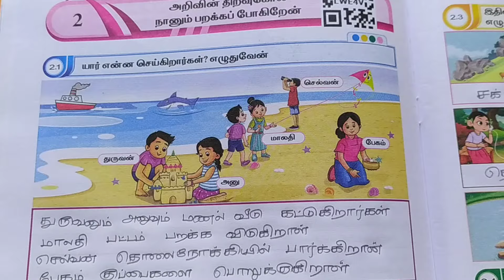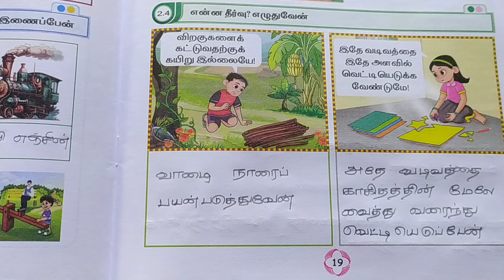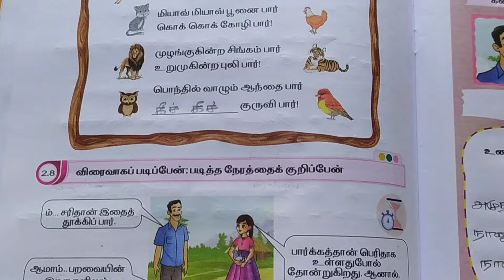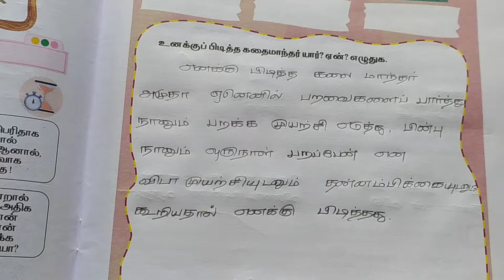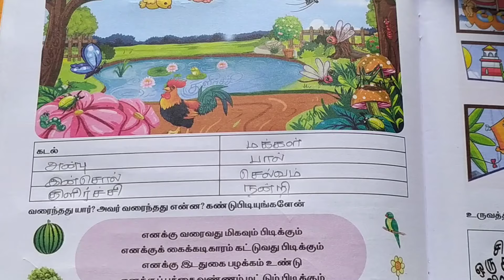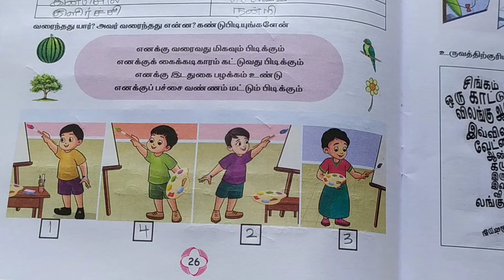5th std tamil workbook answers | 5th tamil term 2 unit 2 workbook answers 2024 - 2025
5th std tamil workbook answers | 5th tamil term 2 unit 2 workbook answers 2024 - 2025